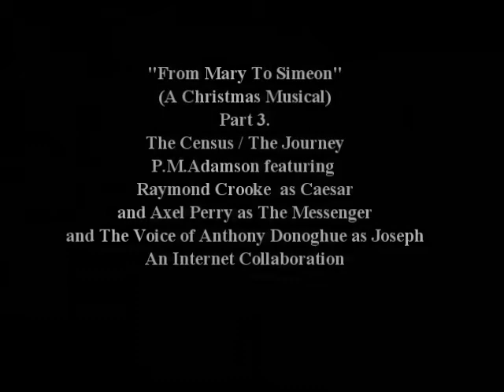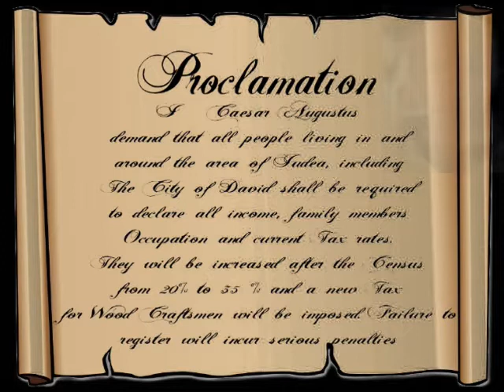Mary To Simeon Part 3- The Census / The Journey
Mary To Simeon Part 3 features Raymond Crooke and Axel Perry as Caesar and The Messenger respectively
Anthony Donoghue plays the part of Joseph .